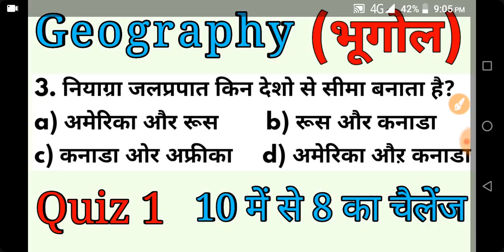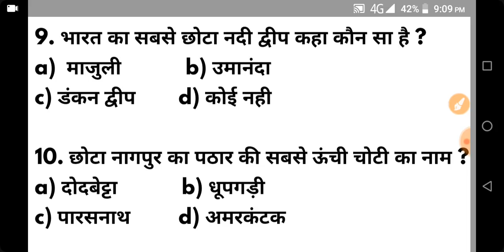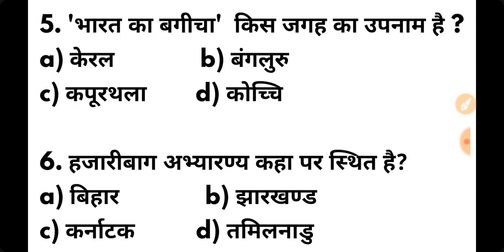Gk test series 1 | National gk questions | Geography quiz | Gk practice set| haryana police Gk quiz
In this video we are discussing about geography important question quiz...

Geography important question, geography questions test, gk test series, gk quiz, ssc gk,ssc cgl gk, ssc mts gk, haryana police gk, delhi police gk, gk topic, gk science, up police gk, gk practice set